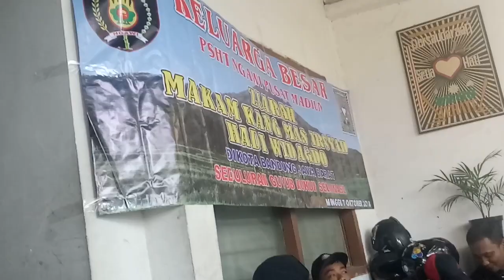Part 3 sejarah mas IRSYAD PELENGKAP SENAM JURUS PSHT .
Mohon maaf deskripsinya saya tidak bisa menulisnyaa di karnakan bisa menonton dgn jls
Agaar ketika sayaa nulis saya takut ada kesalahan kata yang saya keluarkar tdk dlm cerita bpk.Mukim dwi wibowo  TINGKAT 2

DI LANTIK  TINGKAT
1 THN 1979
2 THN 1994

MAS YATNO UNTUNG SUDIBYO

Dimohon jgn meng copy vidio ini

Boleh di sharr sebanyak banyaknyA
AGAR PSHT YAANG BLM TAAU BISA TAU SEJARAHNYAA🙏